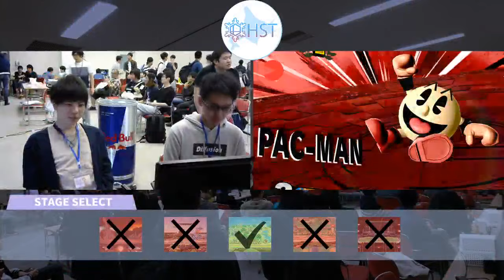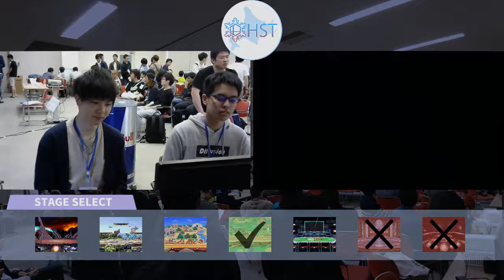【北海道スマブラ大会】HSTSP3 WB4: いぶ/Eve(Pacman) vs エルマーノ/Hermano(Bowser)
SuperSmashBros Ultimate. HSTSP3 2019 Jun.2th @ Hokkaido Japan. About 128 entrants.

3stock, Bo3, double elimination / 3ストック、2本先取、ダブルエリミネーション